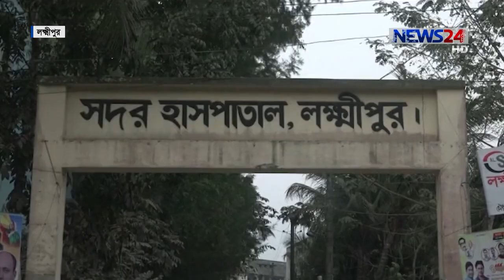লক্ষ্মীপুর সদর হাসপাতালে নিম্মমানের সেবায় ভোগান্তি বেড়েছে রোগীদের 22Feb.19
লক্ষ্মীপুর সদর হাসপাতালে  জনবল সঙ্কট, দালালদের দৌরাত্ব,  নিম্মমানের সেবায় ভোগান্তি বেড়েছে রোগীদের । একই সঙ্গে নোংরা পরিবেশ,, পানি সমস্যা, ঔষধ না পাওয়ারও অভিযোগ রয়েছে রোগী ও স্বজনদের। ফলে  ব্যাহত হচ্ছে সরকারের স্বাস্থ্য সেবার মুল উদ্দেশ্য।তবে এ অবস্থায় জনবল সঙ্কটকেই দায়ী করলেন সিভিল সার্জন।  সাইদুল ইসলাম পাবেলের  তথ্য ও চিত্রে ডেস্ক রিপোর্ট।

On Aired on NEWS24 on 22nd February, 2019

News24 Official Address:
NEWS24
371/A
Bashundhara Road
Block – D
Bashundhara Residential Area
Dhaka - 1229